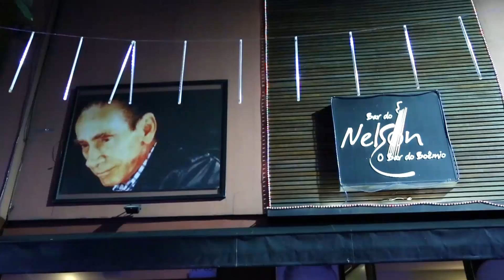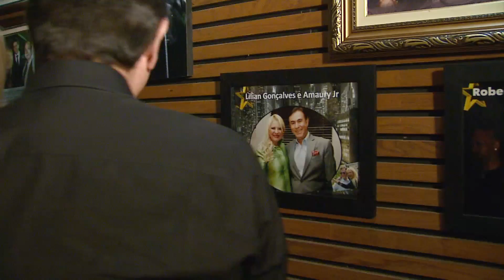Entrevista - Roberto Leal e Lilian Gonçalves